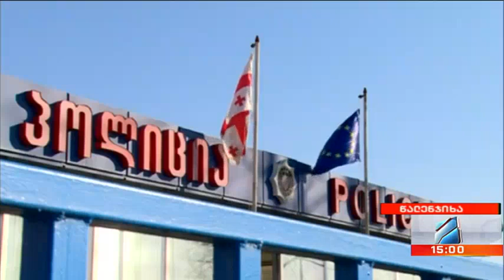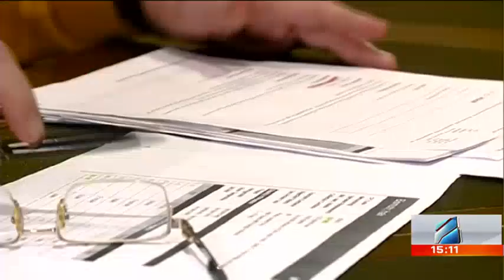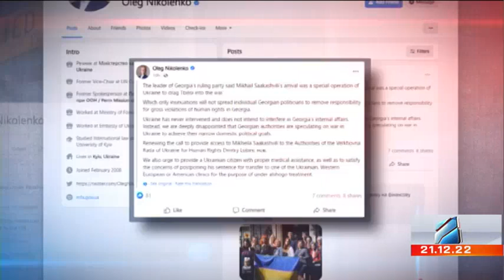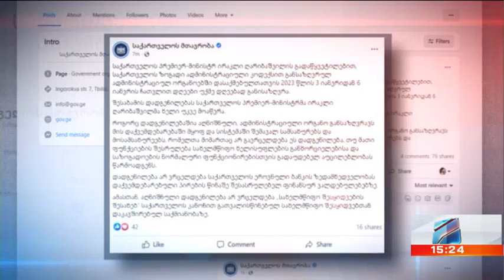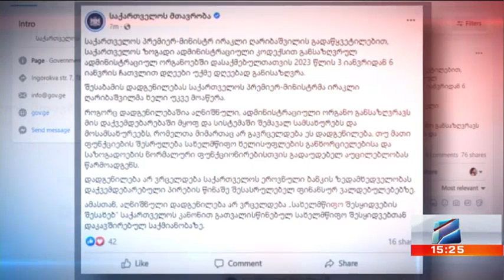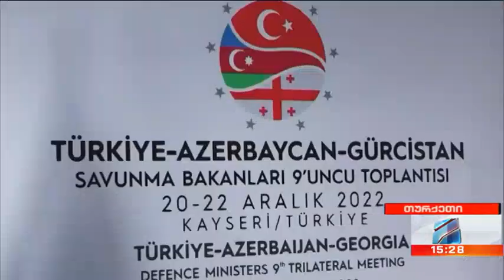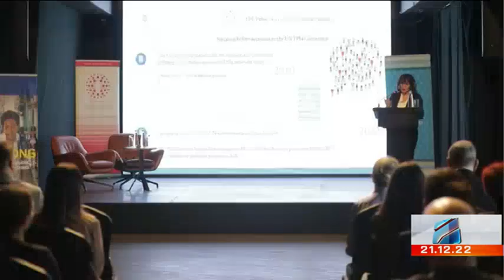კურიერი 15 საათზე-2022.12.21